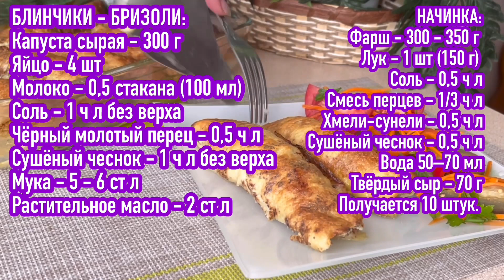ГОЛУБЦЫ, БРИЗОЛИ, БЛИНЧИКИ в одном рецепте! НОВОЕ блюдо на ужин!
Сегодня у меня для вас необычное, но очень вкусное блюдо на ужин. Название я ему не придумала, но в  одном рецепте соединила и голубцы, и бризоли, и фаршированные блинчики. Получилось необычно и очень вкусно. В общем, если хотите разнообразить свой обеденный стол, но уже не знаете чем, тогда этот рецепт вам должен понравиться.

Сразу сделаем капустные блинчики.
Берём сырую капусту и режем её на крупные куски, чтобы можно было измельчить в блендере. Капуста у меня сырая, я её не подвариваю.
В чашу блендера выкладываем капусту, добавляем сырые яйца и превращаем всё это в абсолютно однородную массу.
Перекладываем эту массу в чашу, добавляем немного молока, сразу же солим, перчим по вкусу и добавляем специи. В качестве специй и я добавляю немного сушёного чеснока. Теперь добавляем просеянную муку. Муки добавляем столько, чтобы тесто получилось как на жидкие оладьи. В самом конце наливаем в тесто немного растительного масла и перемешиваем.
Жарим капустные блинчики как обычные блины, но делаем их небольшого диаметра. У меня маленькая сковорода, дно которой диаметром 14 см. Выкладываем половником немного теста на сковороду и равномерно распределяем его тонким слоем. Жарим с одной стороны около полминуты а затем переворачиваем на другую сторону. Хочу отметить что блинчики получаются очень нежные, но у меня они отлично переворачиваются, не рвутся и хорошо снимаются со сковороды. Если хотите, чтобы блинчики получились более плотные, то капусту предварительно необходимо подварить.
Из данного количества продуктов у меня получилось 10 блинчиков.
Для начинки нам потребуется всего 300 г фарша, в которой выкладываем мелко нарезанный лук. Я взяла одну крупную луковицу. Сразу добавляем соль, сушёный чеснок, немного хмели-сунели и чёрный молотый перец по вкусу. Как следует перемешиваем фарш. Если у вас фарш получается слишком густой добавьте в него немного воды.
Форму в которой будем запекать наши капустные блинчики - бризоли смазываем растительным маслом.
Теперь берём один блинчик и распределяем сверху по нему тонким слоем фарш. Фарш я выкладываю на 2/3 блинчика. Сверху на фарш посыпаем немного тёртого сыра. Сворачиваем блинчик в трубочку и выкладываем в форму. Таким образом заготавливаем все фаршированные капустные блинчики - бризоли.
Теперь сделаем заливку на блинчики.
В чаше Соединяем яйцо, чайную ложку с верхом сметаны и столовую ложку растительного масла. Этой заливкой щедро смазываем блинчики, а остатки заливки можно просто сверху вылить на блинчики. Запекаем блинчики в духовке, разогретой до 200 градусов в течение 30 минут. Я включаю оба тэна и конвекцию. И вот такая красота у нас получилась. И если бы вы знали как это вкусно! Мои дети голубцы не очень любят, а эти бризоли слопали только так.
РЕЦЕПТ:
БЛИНЧИКИ - БРИЗОЛИ:
Капуста сырая - 300 г
Яйцо - 4 шт
Молоко - 0,5 стакана (100 мл)
Соль - 1 ч ложка без верха
Чёрный молотый перец - 0,5 ч ложки
Сушёный чеснок - 1 ч ложка без верха
Мука - 5 - 6 ст ложек
Растительное масло - 2 ст ложки
НАЧИНКА:
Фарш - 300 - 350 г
Смесь перцев - 1/3 ч ложки
Хмели-сунели - 0,5 ч ложки
Сушёный чеснок - 0,5 ч ложки
Твёрдый сыр - 70 г
Получается 10 штук.
ЗАЛИВКА:
Яйцо - 1 шт
Сметана - 1 ч ложка с верхом
Растительное масло - 1 ст ложка